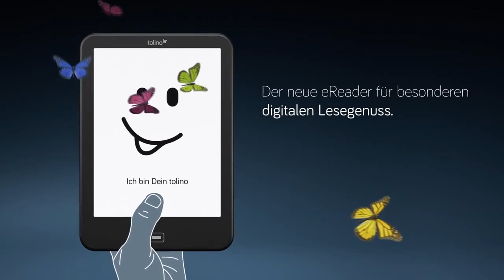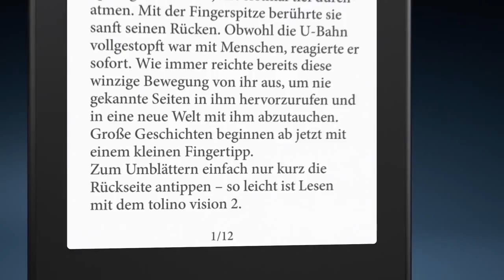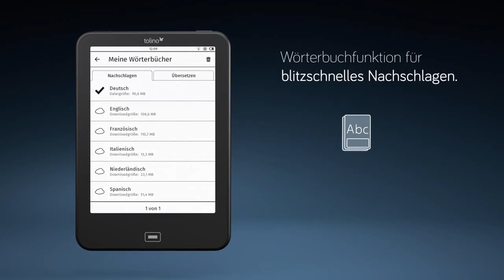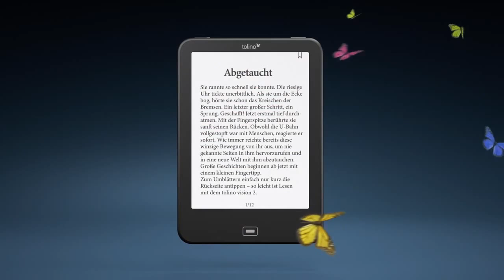tolino vision 2 - der eReader für besonderen Lesekomfort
Entdecken Sie den tolino vision 2 und lassen Sie sich von dem kundenfreundlichen tolino System beeindrucken – vollkommene Freiheit und Flexibilität beim eBook-Kauf oder der Onleihe. Erleben Sie den einzigartigen neuen Spitzen-eReader in unserem neuen ausführlichen Produktfilm. Der neue eReader mit E-Ink Carta-Display optimalem Schutz vor Wasser, tap2flip und vielen praktischen Lesefunktionen. Jetzt Video ansehen!

- Optimaler Schutz vor Wasser dank Water Protection
- tap2flip – erleben Sie revolutionäres Blättern
- Brillantes Schriftbild dank E-Ink Carta-HD-Display
- Mehrere Wochen AkkulaufzeitTestsieger der Stiftung Warentest (Ausgabe 02/15, eReader mit Adobe Kompatibilität, Lizenznummer: 15BY73)